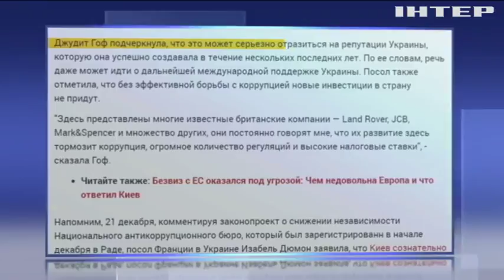Давление на антикоррупционные органы лишит Украину международной поддержки - СМИ